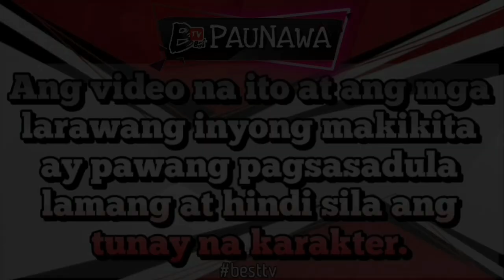Part 2 of THE BOY NEXT DOOR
Dalaga, dahil sa Isang pangyayari ay iniwan NG nobyo dahil natakot ito sa responsibilidad at NANGAKONG Hindi na IIBIG pang muli. Ngunit nagbago Ang lahat NG makilala nya Ang makulit na BINATA. Kaya bang hadlangan NG isip Ang sinisigaw NG kanyang puso?

You can also SHARE my videos but please DON'T FORGET TO CREDIT MY CHANNEL. Thank you po and God Bless coffeebreak 😊🤎☕